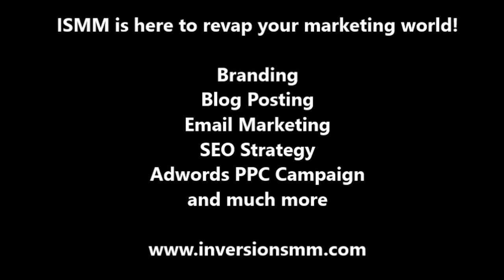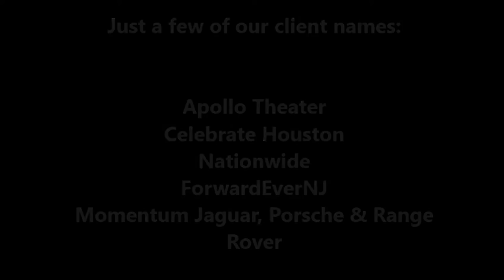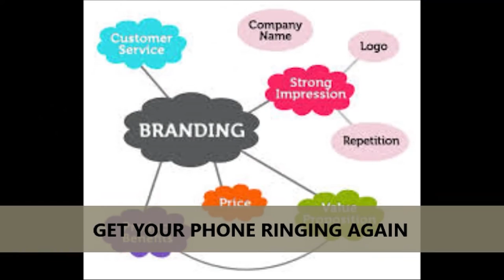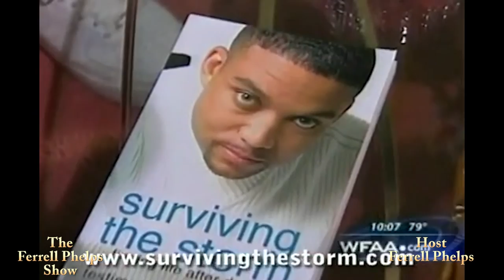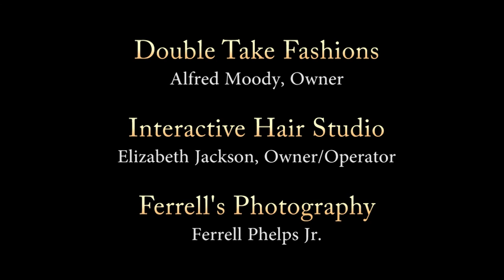Show Topic: Low Self-esteem and Surviving The Storm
Featuring Mike Frazier, Counselor, Clarence White, Life Coach and Ferrell Phelps Host- Three-headed sword of wisdom.